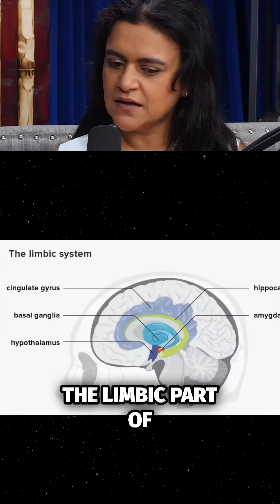Unlock Your Intuition: Science-Backed Gut Instinct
Explore the science of intuition, from the second nose to gut feelings. Learn how journaling and trusting your inner voice can enhance decision-making, backed by neuroscience and MIT insights.